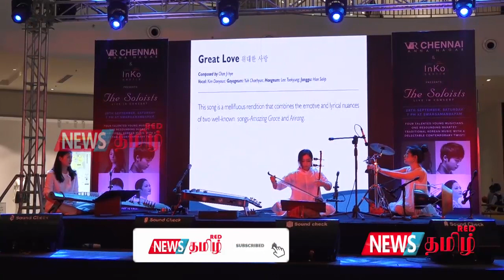SOLOIST - Live Korean Music Performance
VR Chennai in association with Inko Centre organized a unique live music performance by the Soloists quartet at Swargamandapam on Saturday 28th September 2019 at 7.00 pm. Chennai witnessed a musical downpour. The renowned soloist of Korean Music sang their heart out in the city.  Featuring Yuh Chaehyun on Gayageum, Lee Taekyung on Haegeum, Kim Daeyoun on Gagok. Han Solip on Janggu and Chulhyungeum, the Quartet presented the traditional Korean music with a contemporary twist. The performance exuded a unique blend of tradition and modernity – traditional instrumentation and vocals with a singularly contemporary re-orientation. The resultant music is precise and technically exact yet spontaneous and fresh.